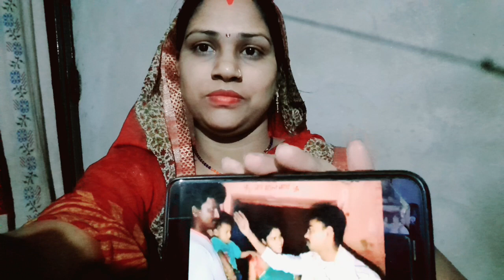आप लोग देख सकते हैं😭 मालती ने किया भाई 😢बहन के रिश्ते कुछ समाचार और विष्णु 😭😭😭को दिया धोखा